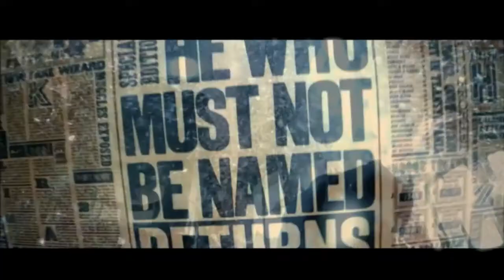Iron | Harry Potter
Use earphones for best sound

This one is for the lovely Michelle (meeshell384). For such a long time, it was her HP-videos that I so adored, and to know her now and have her continuing to encourage me is just incredible. So what other way to thank you, Michelle, than by making this HP video just for you. I hope you'll enjoy it just as much as I enjoy reading your comments.